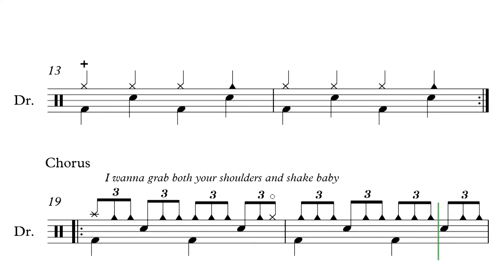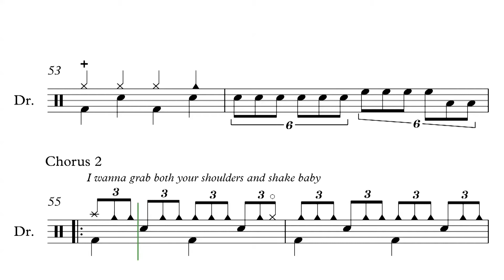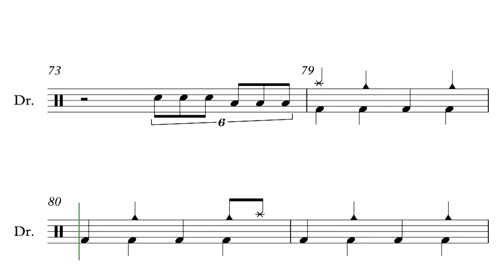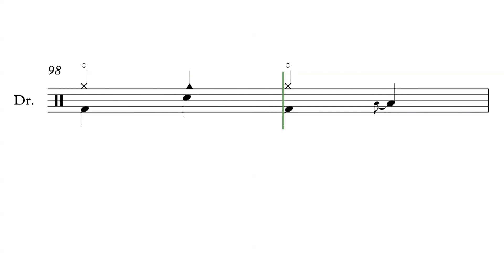Snap Out Of It by The Arctic Monkeys - Drum Score (Request #44)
Hi guys here is the Drumiverse request #44. This video features interactive sheet music for Snap Out Of It by The Arctic Monkeys.